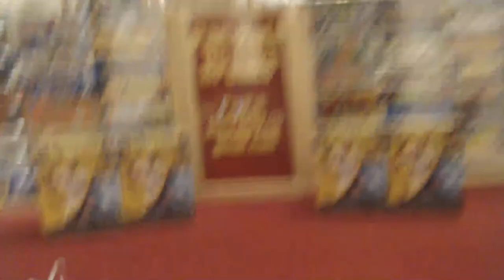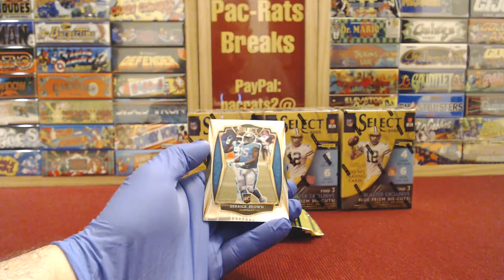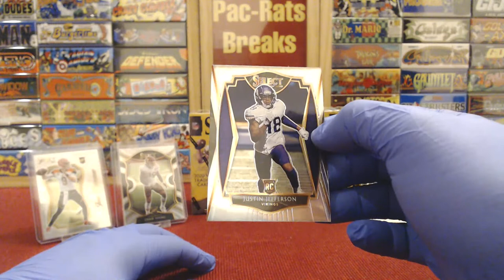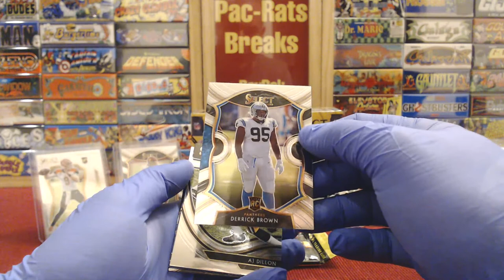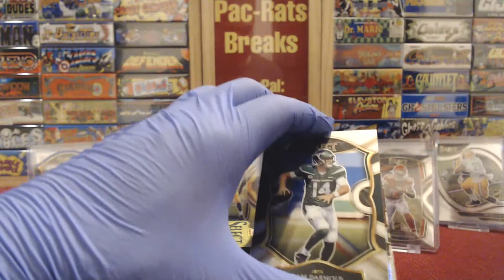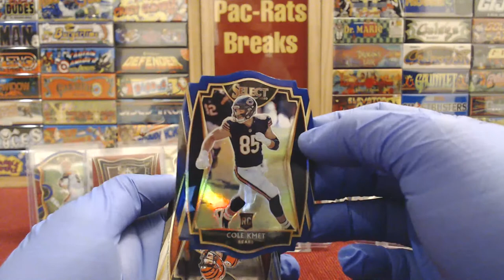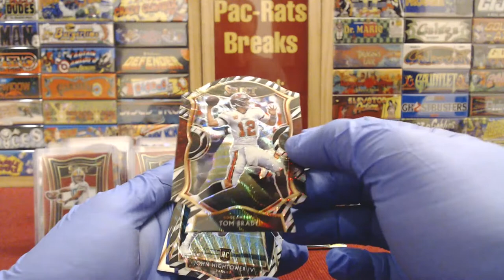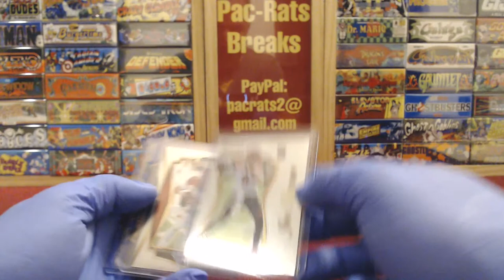Pac-Rats break #447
Multiples of many of the top rookies, multiple patch cards and a sweet tie-dye club level die-cut card #25.